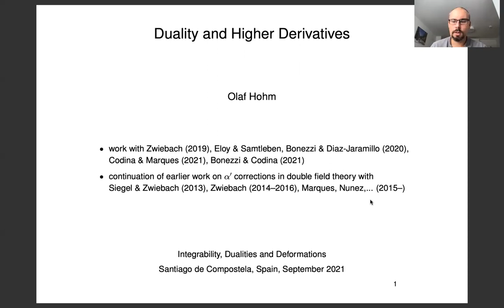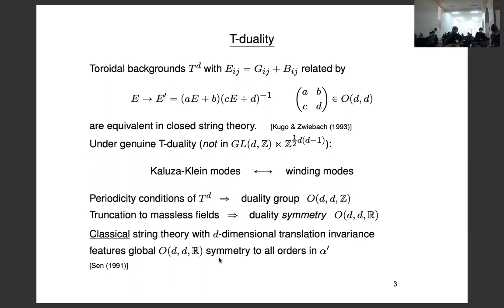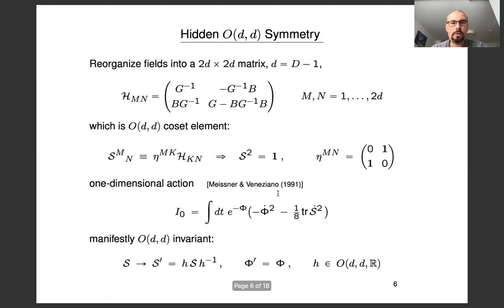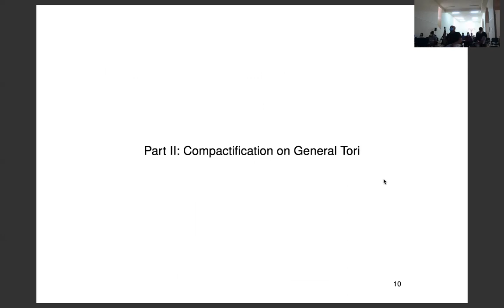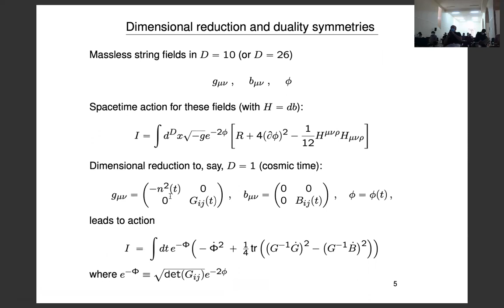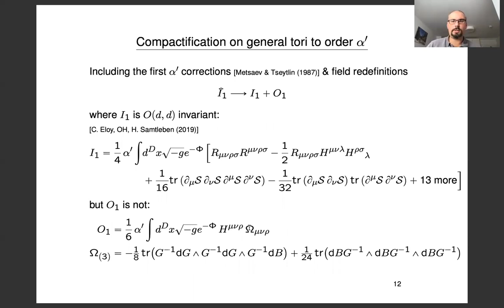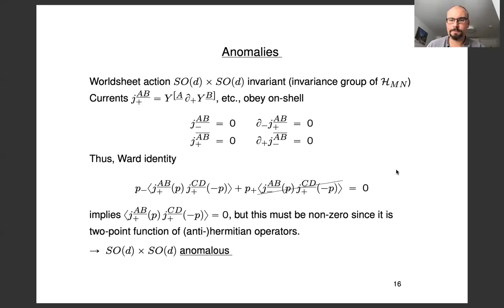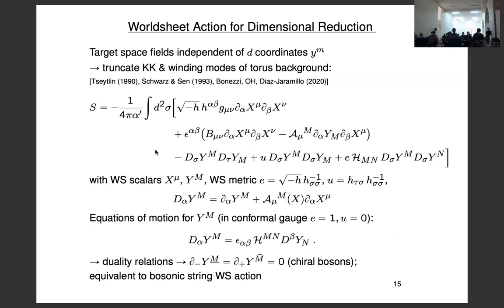Duality and Higher Derivatives (Olaf Hohm)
'Duality and Higher Derivatives', by Olaf Hohm (Humboldt U.  Berlin)

Abstract: I review recent work on the interplay of higher-derivative \alpha' corrections in string theory and the duality symmetries that arise upon dimensional reduction, notably the group O(d,d,R), which is known to be preserved to all orders in \alpha' but whose explicit realization has only been explored recently.

Talk given in the Integrability, Dualities and Deformations 2021 conference, organized by the Galician Institute of High Energy Physics (IGFAE) in Santiago de Compostela 23 August - 3 September 2021